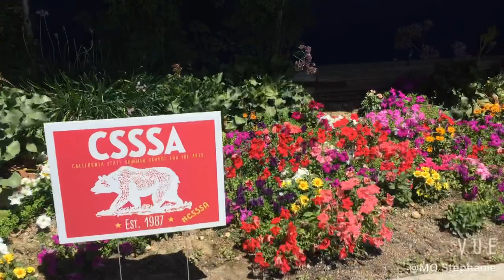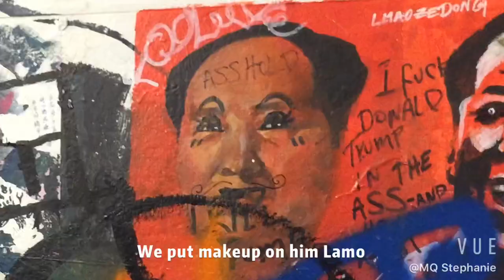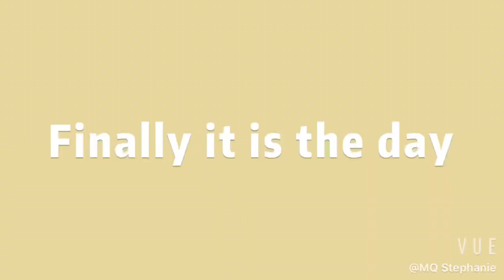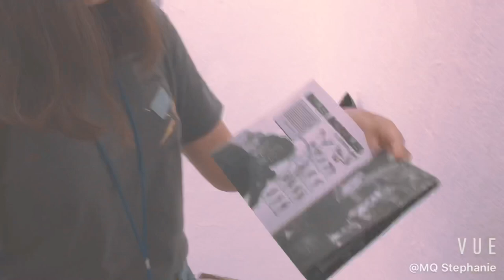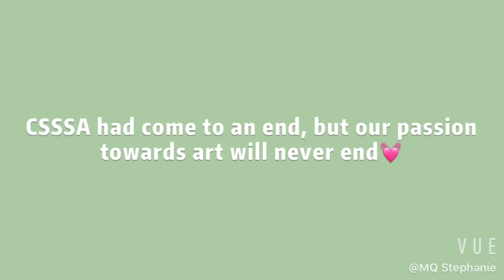CSSSA 2019 vlog💓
Thanks CSSSA 2019 for the best month in my life☺️ Love and miss u all. Sorry the video quality isn’t really good, it’s my first time making a vlog and I filmed it with iPhone 6😂